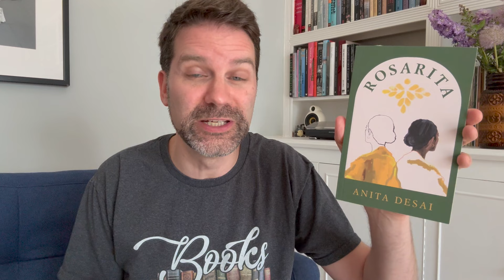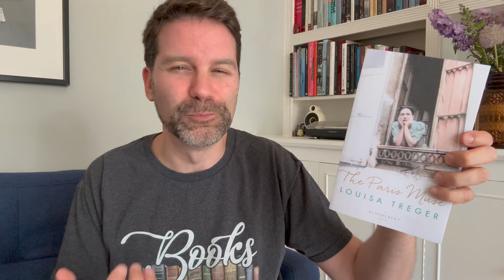Book Haul July 2024 / part 1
I woke up early this morning so I've got some more reading time before work and a pile of enticing new books. Click ‘Show More’ for info & links.

Check out this range of excellent reading lights from Serious Readers

Until the end of August Serious Readers are also running a competition where you can win a free reading light (UK only)

Chapters:
0:00 Intro
0:59 I Will Crash
2:44 Napalm in the Heart
4:00 Swift River
4:45 Rosarita
5:48 Serious Readers Ad
7:43 The Unbearable Lightness of Being
8:17 The Maniac
9:06 Little Joe
9:59 The Heart in Winter
10:34 Ghost Chilli
11:08 A Good Deliverance
11:49 The God of the Woods
12:36 The Paris Muse
13:32 Little Rot
14:12 Teddy
15:14 Conclusion